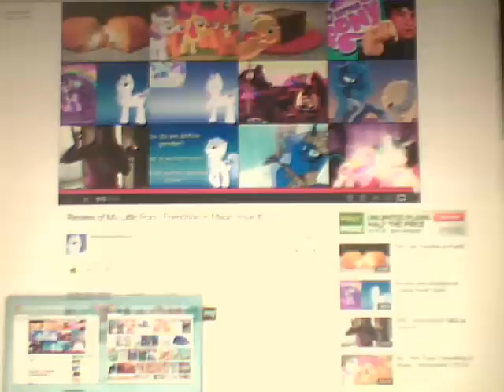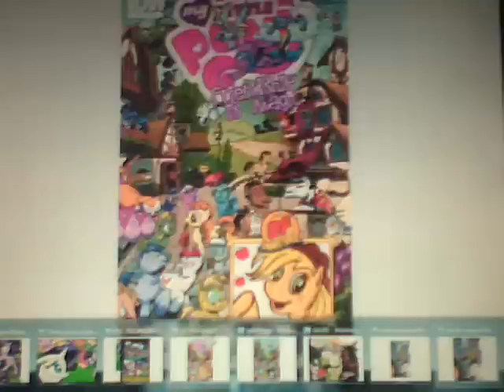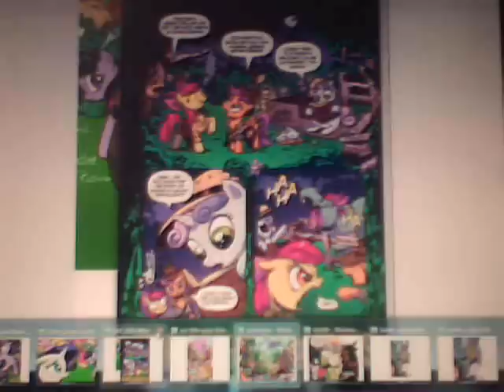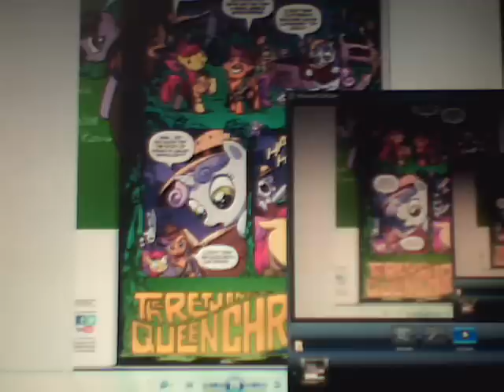MLP FIM comic Issue 1 quick highlights and differences to the animation series review time!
Hey what's going on with it bros women bronies and pegasisters this is the one the only Nintendofreak2011 (aka Criticismguy2009)back with a bits and pieces highlights of MLP FIM issue #1  review clips.So really I generally focus on Queen Chrysalis return, along with the CMC Derpy Hooves and some of the backround ponies having bigger parts in the comic universe more than the Tv series and plus how there's a pegasus version of pinkie pie in there too and rarity's and Pinkie pikes jokes and punchlines or one liners in the story.So other than that Peace out bros women bronies and pegasisters peace out take care and goodbye have a good day or night depending on where your at in the world.Don't drink and smoke weed at the same time terrible habit.And don't do anything reckless.Stay chill guys laters and im out see ya!Like comment and subscribe please to my channel means a lot to me for damn sure  got,respect,honesty loyalty,and dignity